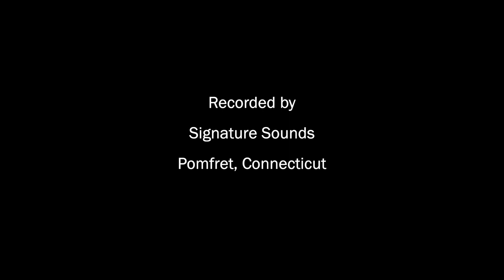♫ "Shall I Take My Heart and Go ?" by Leroy Anderson; Lars Vercelli & the Anders Vercelli Trio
♫ "Shall I Take My Heart and Go ?"
Lyrics by Joan Ford, Jean Kerr, Walter Kerr
     BMG Rights Management LLC
Music for band and orchestra available through Woodbury Music Company LLC

Performers:
Lars Vercelli, baritone
Anders Vercelli, piano
Blake Marquez, double bass
Mike Connor, drums

Recording: Mark Thayer
Recorded: February 1, 2021
Location: Signature Sounds, Pomfret, Connecticut

"Shall I Take My Heart and Go ?" was written by Leroy Anderson (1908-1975) for the 1958 Broadway musical "Goldilocks". Although the show was criticized for the title, the book and the overly elaborate sets, the choreography by Agnes de Mille and the music by Leroy Anderson won high praise. Following the closing of the show's short run, Leroy Anderson orchestrated the music for full symphonic orchestra which was released on Decca Records.

"Shall I Take My Heart and Go" is performed in this recording by two of Leroy Anderson's grandsons - Lars Vercelli, baritone and Anders Vercelli, piano along with Blake Marquez, double bass and Mike Connor, drums. The arrangement of "Shall I Take My Heart and Go" in this recording is by Anders Vercelli.

" "Shall I Take My Heart and Go." is one of the most beautiful ballads ever written for American musical theater." - Steve Hayes, Drama West, Springfield, Massachusetts